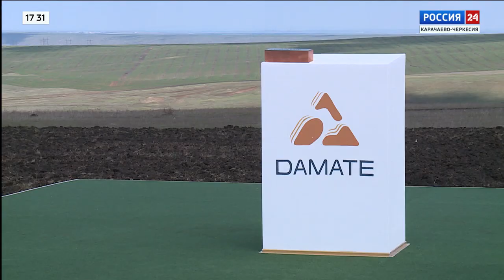"Вести Россия 24" Эфир от 05.06.2023